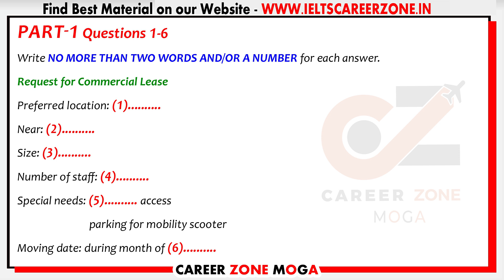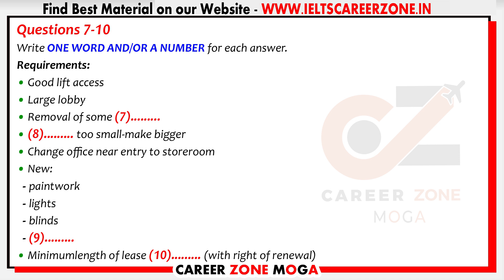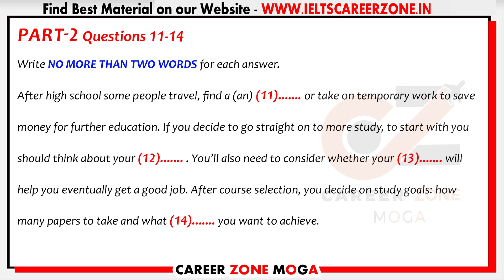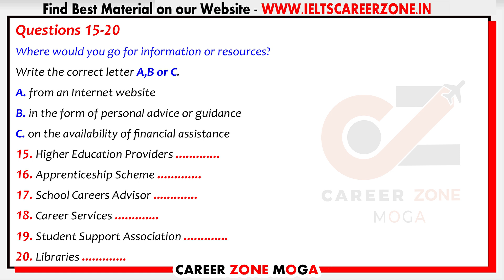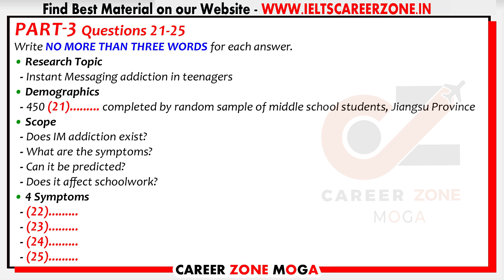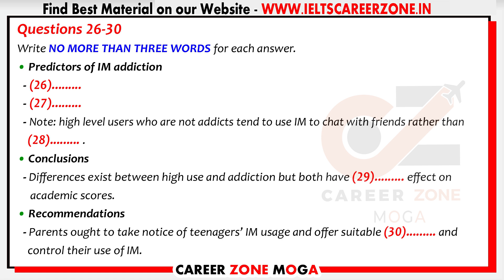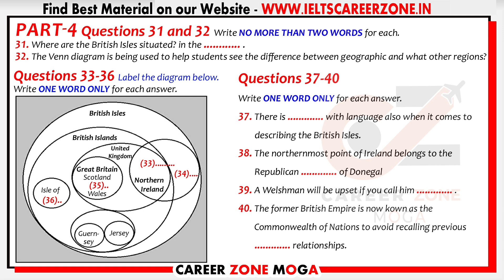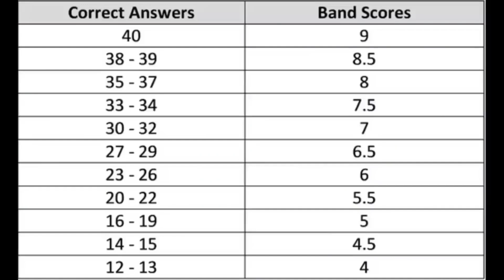IELTS Listening Practice Test 2022 with Answers | 28.09.2022